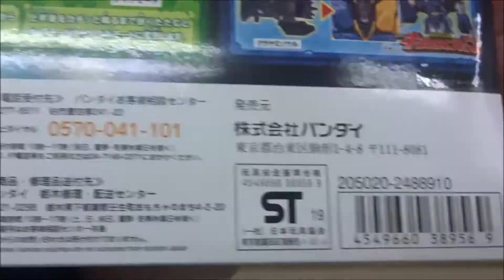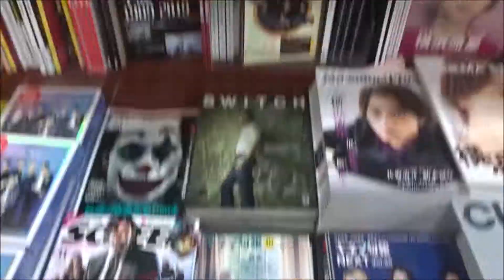騎士竜戦隊リュウソウジャー リュウソウルシリーズ カガヤキソウル＆クラヤミソウルセット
騎士竜戦隊リュウソウジャー
コウ / リュウソウレッド 一ノ瀬颯
メルト / リュウソウブルー 綱啓永
アスナ / リュウソウピンク 尾碕真花
トワ / リュウソウグリーン 小原唯和
バンバ / リュウソウブラック 岸田タツヤ
カナロ / リュウソウゴールド 兵頭功海
龍井うい 金城茉奈
龍井尚久 吹越満
オト 田牧そら
ナダ / ガイソーグ 長田成哉
マスターレッド 黄川田将也
マスターブルー 渋江譲二
マスターピンク 沢井美優
リュウソウ族の長老 団時朗
ティラミーゴ てらそままさき
ディメボルケーノ 高木渉
モサレックス 竹内良太
チビガルー M・A・O
ピーたん 草尾毅
ワイズルー 緑川光
ガチレウス 稲田徹
タンクジョウ 中田譲治
クレオン 白石涼子
各種アイテム音声 関智一
リュウソウゴールド各種アイテム音声 服部潤
長老 団時朗
三島隆則 朝枝知紘
三島のコーチ 銀次郎
三島の妻 森口彩乃
三島の娘 川北れん
幼いうい 太田しずく
キャスター 松崎カンナ
城田徹也 三谷昌登
城田裕太 町田流唯
柊早苗 益田恵梨菜
カルデナ 田中れいな
フィータ 小林れい
下村一平 水野直
子供たち 福本遥菜 川名輪太郎 後藤颯葵
ウイッチ 久下恵美
骨董屋店主 山本東
サラリーマン 水野智則
女子高生 齋藤英里
森健太 前田旺志郎
川村庄司 本村海
ナンパ男 高田将司 酒井和真
看護師 平嶋夏海
看護師長 猪瀬真弓
渡辺遥斗 内畠颯
椎名雅章 前田瑞貴
教官 北代高士
狩野澪子 中越典子
カップルの男性 井藤瞬
カップルの女性 岡田ゆり子
小野田圭介 岩尾芳耕
水田あかね 秋月三佳
久田カズマ 横田陽介
悠美 松尾薰
DONじろう 金重陽平
阿佐岡りるこ 高橋明日香
武藤浩二 ほり太（ホロッコ）
母親 こまり（ホロッコ）
愛花里 川上凛子
賢太郎 守永伊吹
江美子 塚田若乃
有紀 大和田里香
梢 江田友莉亜
飯村美佐子 滝裕可里
男子A 木村皐誠
大人A 大林勝
恭平 横山歩
生太郎 森海哉
夏美 眞嶋優
龍井結子 小橋めぐみ
八尾増麻央 青野楓
八尾増達造 関根大学
アニキン ひょっこりはん
須藤千佳 川添野愛
幼いコウ 小嶋朔太郎
幼いメルト 川尻拓弥
幼いアスナ 藤本江奈
伊藤ひとみ 横田美紀
伊藤蘭斗 中村僚志
優衣 山本ひかる
アユム 大場心温
清掃職員 中村公隆
どうきひろし
西園寺智美 長澤奈央
三浦敦史 橋本全一
リュウソウルシリーズ カガヤキソウル＆クラヤミソウルセット
DXモサブレード
変身銃 DXモサチェンジャー
リュウソウバックルG
リュウソウゴールド 最強竜装セットDXモサチェンジャー&モサブレード
リュウソウルシリーズ リュウソウルセット03
リュウソウルシリーズ リュウソウルセット04
騎士竜シリーズ05 DXミルニードル(第5話)
騎士竜シリーズ06 DXディメボルケーノ(第12話)
騎士竜シリーズ07 竜装合体 DXキシリュウネプチューン(第16話)
騎士竜シリーズ08＆09 DXシャインラプター＆シャドーラプターセット(第21話)
騎士竜シリーズ10 DXパキガルー(第27話)
戦隊ヒーローシリーズEX01 ガイソーグ
戦隊ヒーローシリーズEX02 ティラミーゴ(第1話)
(英)Kishiryu Sentai Ryusoulger
(中)騎士龍戰隊龍裝者
500万回再生達成
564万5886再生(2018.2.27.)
3年間で動画1万本
Hiroshima Prefecture
Itsukushima Shrine
 毎日投稿
広島youtuber
次世代 youtuber
１日10万回再生
１００万回以上再生されている動画、チャンネル